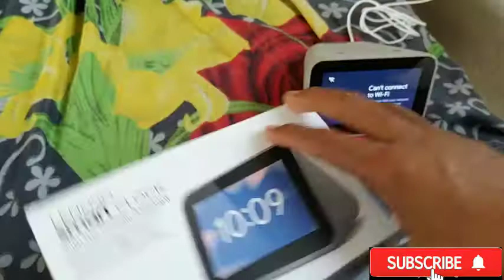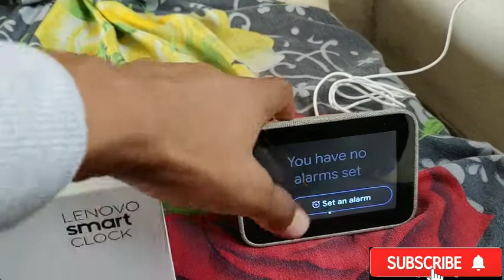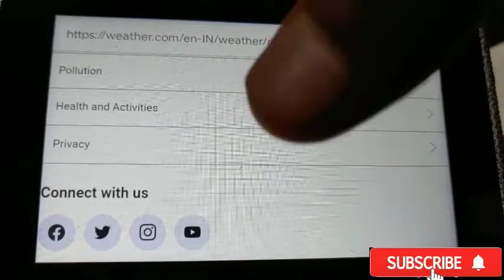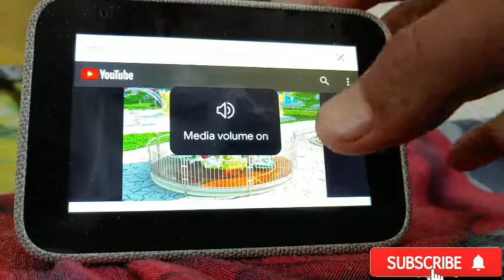Lenevo smart clock with Google Assistant!/ Reviews / smart clock smart features